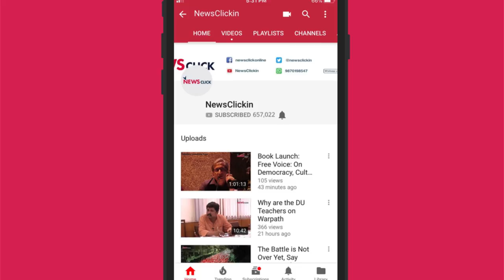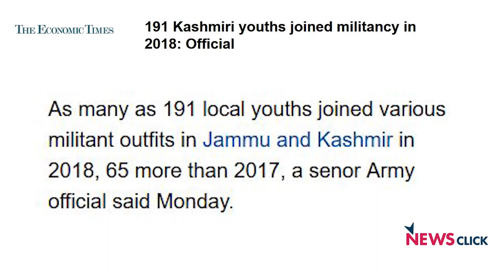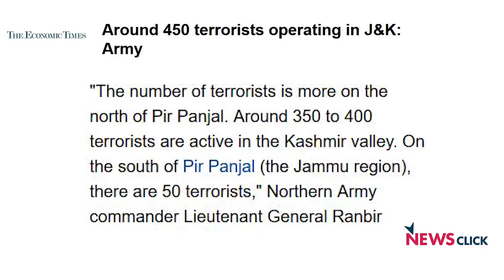Lt. Gen. DS Hooda on Internal Security and Kashmir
In the first part of a two-part interview series, Lt General (Retd) DS Hooda, discusses with Gautam Navlakha the aspect of internal security put down in 'India's National Security Strategy (March 2019)' that Hooda had prepared along with his team, for the Indian National Congress. He also touches upon the situation in Kashmir and the challenges the Army faces in the conflict region.